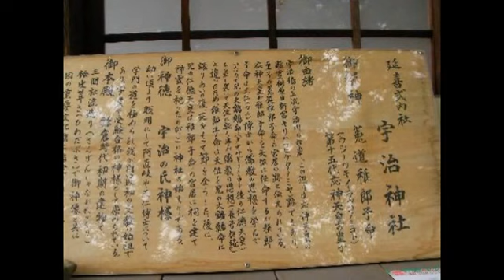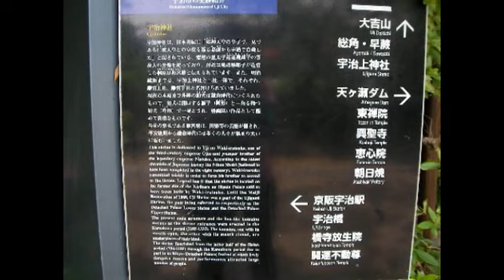宇治神社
2011年6月、京都宇治神社へ行った時の思い出です。おみくじ運良かったです♪